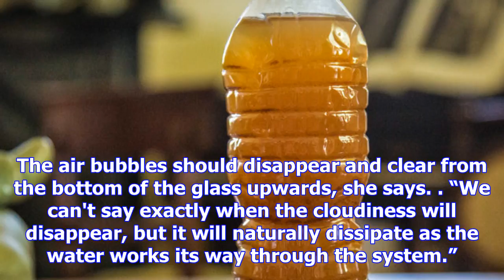Cloudy water safe to drink says council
Tauranga residents who may have spotted their water looking a little cloudy this morning are being a...